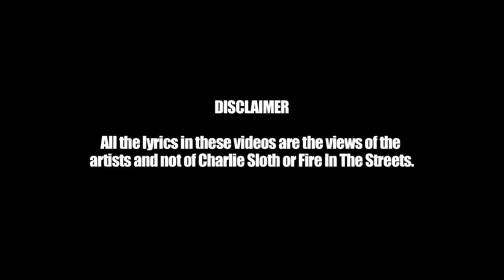Chew - Fire In The Streets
Welsh rapper Chew gives Charlie that fire in the streets!